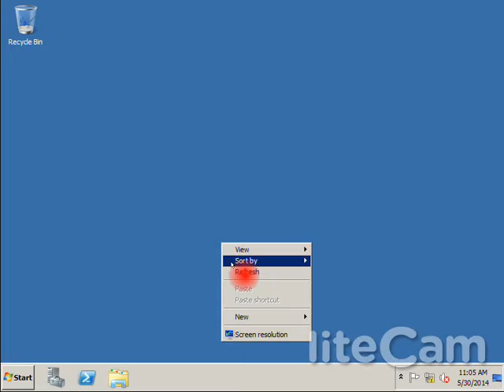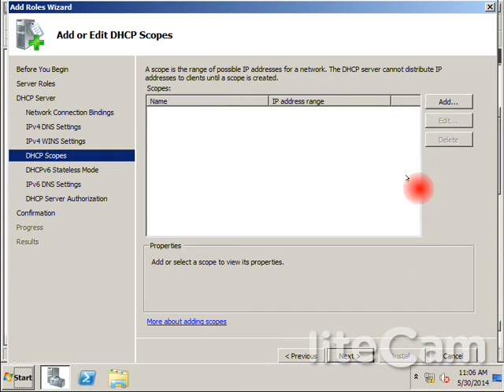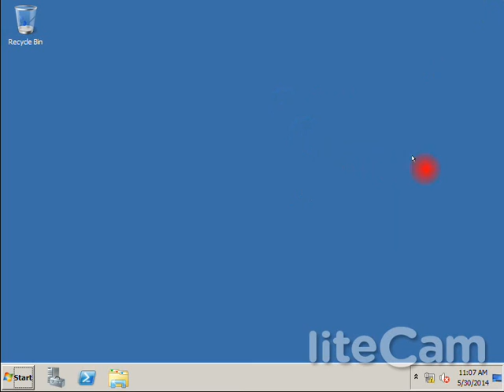Installing DHCP Windows Server 2008 R2 (11-12)